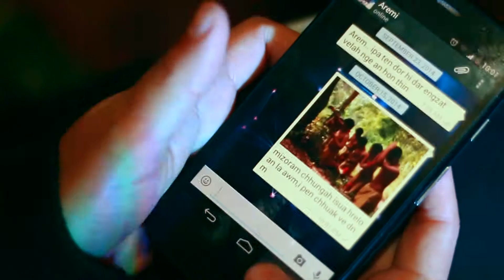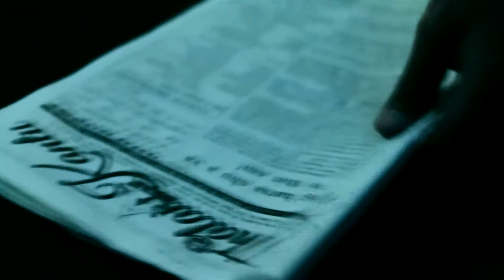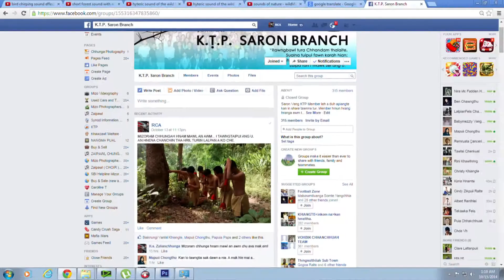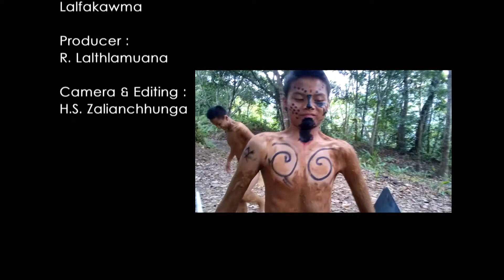To Evangelio, P Thanhawla Group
Film tawi insiamsiak 2014